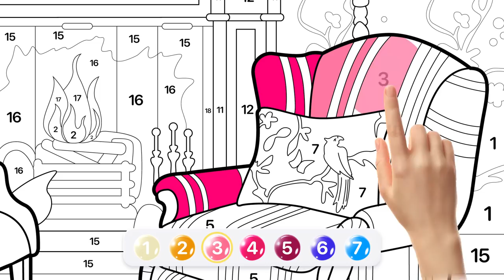v 0217 02 1920x1080 30s 6106 en